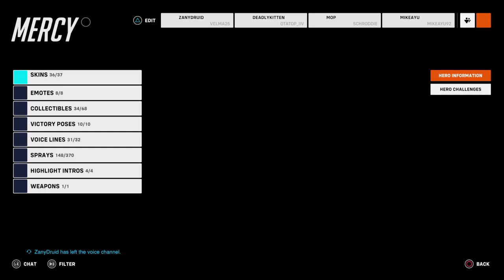Overwatch 2_20230119044717